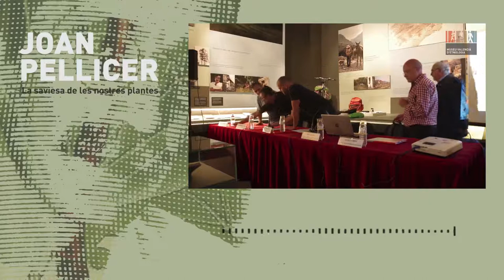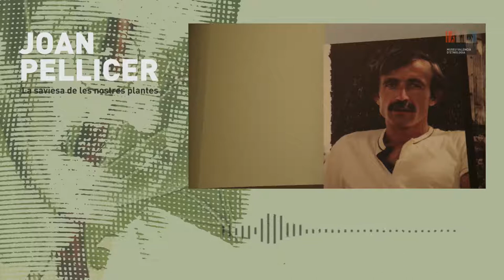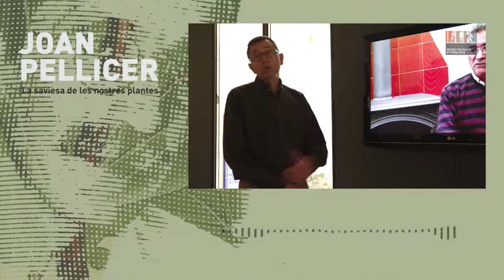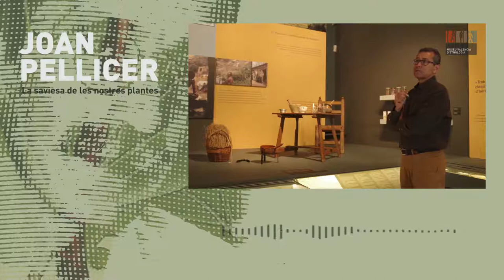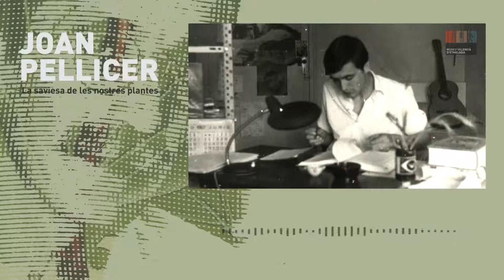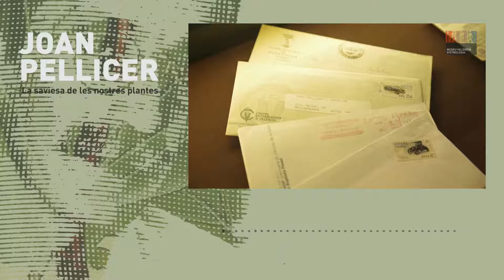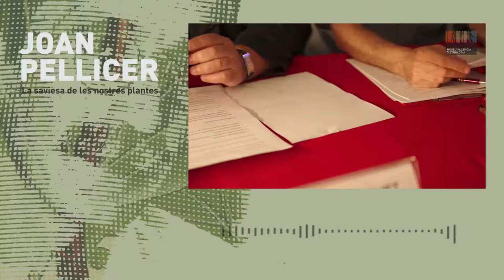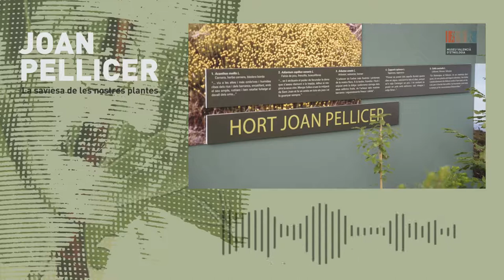Taula redona: Joan Pellicer - La saviesa de les nostres plantes-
Taula redona sobre l'exposició "Joan Pellicer. La saviesa dels nostres plantes". Activitat complementària a la mostra.

A l'acte participaran Josep Manuel Alcañiz, periodista de Medi Ambient; Daniel Climent, contador d’històries de plantes; Josep Lluís Fresquet, professor d’Història de la Ciència (Universitat de València); Emili Laguna, botànic de la Conselleria d’Agricultura, Medi Ambient, Canvi Climàtic i Desenvolupament Rural. Moderador: Jorge Cruz, comissari de l’exposició «Joan Pellicer, la saviesa de les nostre plantes» (Museu Valencià d’Etnologia).

Joan Pellicer va fer una recerca etnobotànica original i ingent durant més de trenta anys, que va divulgar amb èxit en programes de televisió i publicacions, com ara els tres volums del Costumari botànic. Als deu anys de la seua mort, evoquem la seua obra i la seua figura mitjançant el testimoni de quatre persones que van compartir recerques, divulgació i l’interés per la utilització tradicional de les plantes a la societat valenciana.